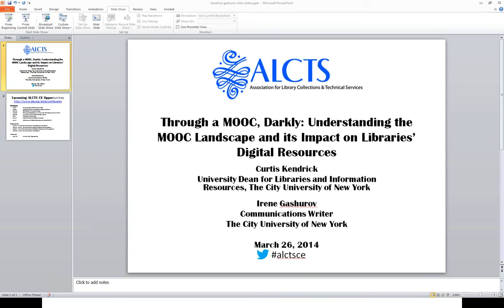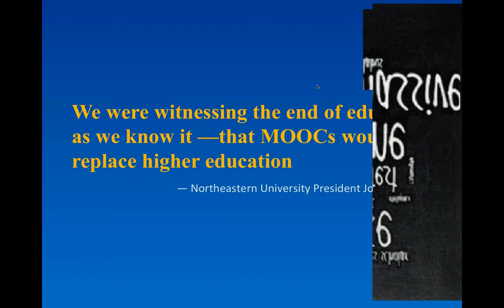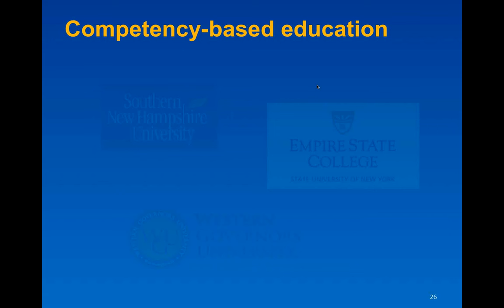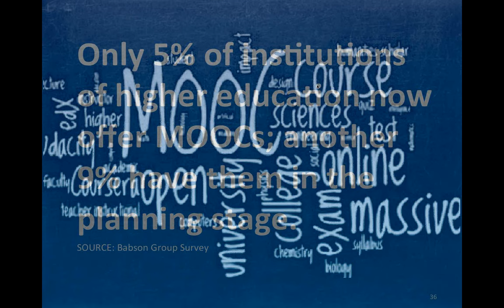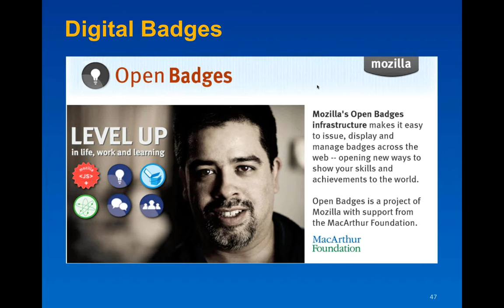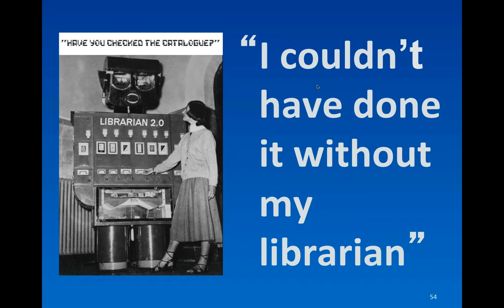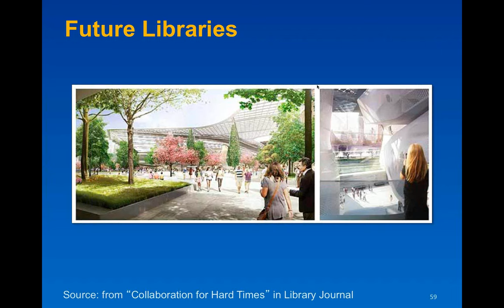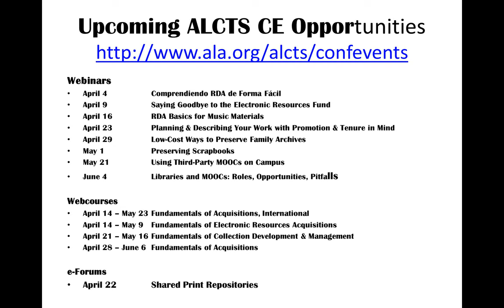Understanding the MOOC Landscape and Its Impact on Libraries' Digital Resources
MOOCs are forcing us to rethink how we teach, learn, and provide educational resources. These courses have become a catalyst for issues that universities must confront: the value of a degree and its rising cost, the marketization and unbundling of education, to name a few. In this webinar, we will take a peek through the looking glass to see how librarians can shape the conversation about these changes and guide faculty, administration, and students through them. Librarians are well-positioned to become the new academic sherpas, but we must first understand the MOOC landscape and its impact on higher education, and in particular, on our libraries' owned and licensed digital repositories.